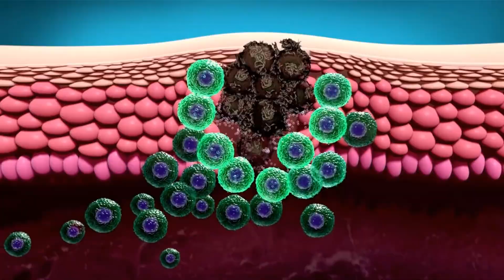Was ist ein zystisches Neoplasma